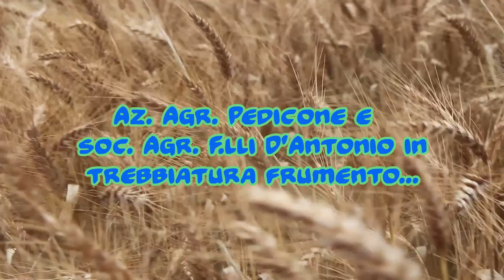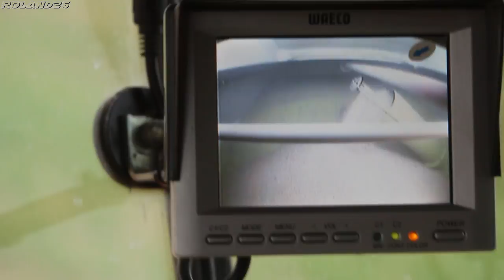Claas Dominator 198H [Az. Agr Pedicone & Soc. Agr. F.lli D'Antonio] - Harvest Season 2020-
Ultima mietitrebbia ripresa in questa stagione,oggi siamo in compagnia della claas dominator 198h dell' az. agr. Pedicone e della soc. agr. F.lli D' Antonio...